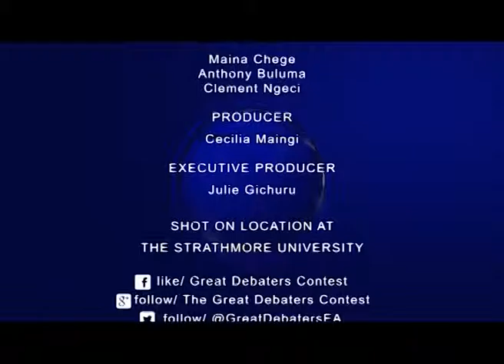SEASON 5: Sacho High vs Kahuhia Girls full episode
AFRICAN COUNTRIES SHOULD EMBRACE ONE CHILD POLICY TO CONTAIN POPULATION GROWTH